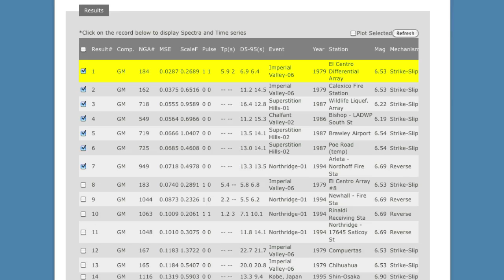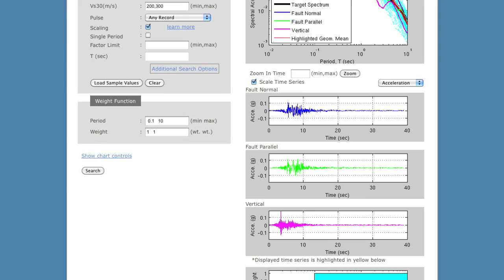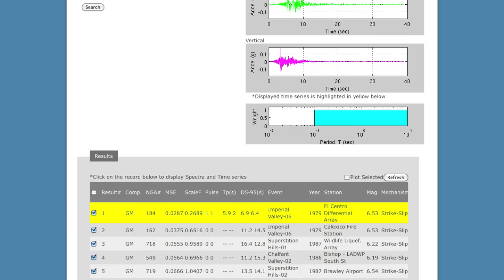NGA-West2 Project Overview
Enhancement of Next Generation Attenuation Relationships for Western US, more frequently called NGA-West 2, is a multidisciplinary research project coordinated by the Pacific Earthquake Engineering Research Center (PEER).  The objective is to improve the ground motion characterization models for active tectonic regions such as California.  This project follows-up on and extends work completed in a previous program, NGA-West.  The new NGA-West 2 project addresses several important issues in earthquake engineering, including modeling of directivity and directionality; verification of NGA-West models for recent small, moderate and large magnitude events; scaling of ground motion prediction equations (GMPE) for different levels of damping; development of GMPEs for vertical ground motion; treatment of epistemic uncertainty; and evaluation of soil amplification factors in NGA models versus NEHRP site factors.   The California Earthquake Authority (CEA), California Department of Transportation (Caltrans), and Pacific Gas and Electric Company (PG&E) jointly sponsor the project.  More information can be found at the NGA-West 2